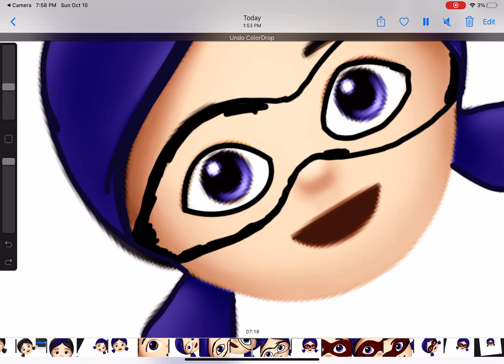Creating a custom ladybug emoji